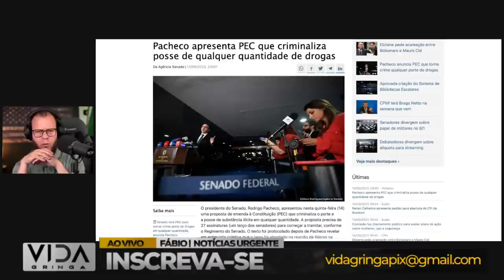Virada de Jogo‼️ O Bicho Vai Pegar na Política!